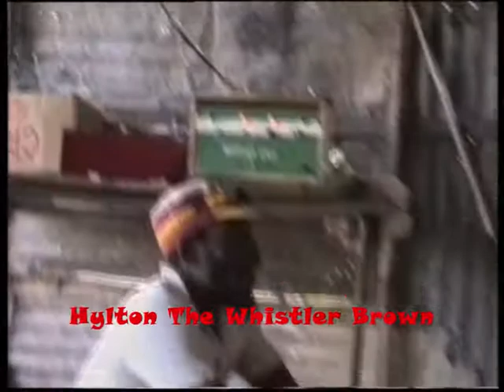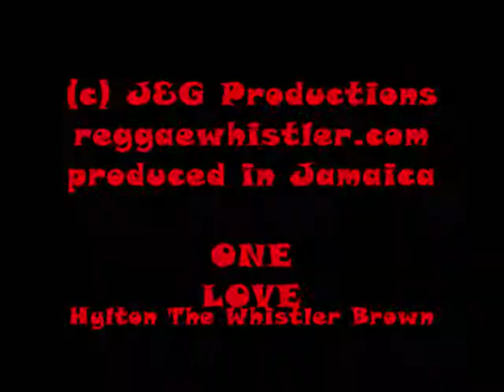Lord Dub by Hylton The Whistler Brown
Roots reggae dub Lord Dub by Hylton The Whistler Brown